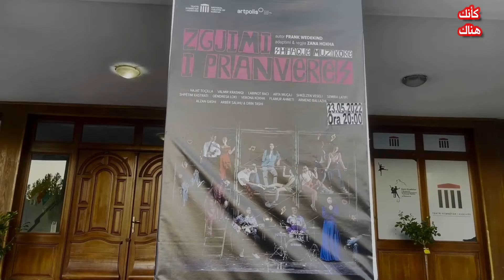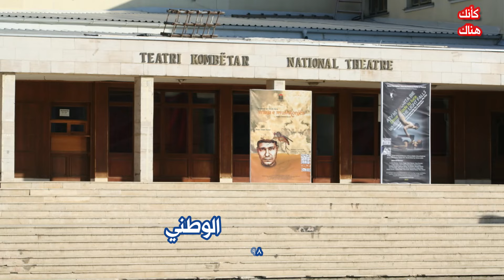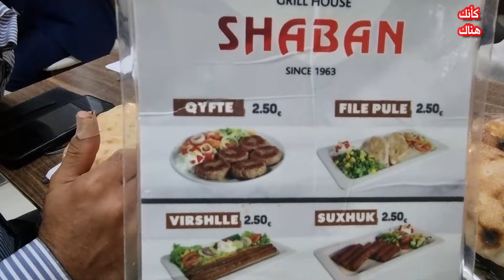445.أقبح مبنى في العالم و نصب الأخوة - بريشتينا ٢ - كوسوفو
نستكمل رحلتنا في اكتشاف أهم معالم مدينة بريشتينا عاصمة دولة كوسوفو ..
و التي لو رايتها و علمتها لأحسست بانك حصلت على تجربة السفر كاملة ..
و كأنك سافرت معي .. و كأنك هناك ..
فنبدأ من البازار القديم و نتعرف على تاريخه ..
و كيف كان له أكبر تأثير على تاريخ المدينة ..
ثم النصب التذكاري للوحدة و الأخوة ..
و سبب لونه الأرجواني العجيب ..
ثم نحضر عرضا على المسرح الوطني في كوسوفو  ..
و نسير ببوليفارد القديسة تريزا الجميل ..
ثم إلى مكتبة كوسوفو الوطنية ..
فلماذا سميت أقبح مبنى في العالم ..
و ما سبب النزاع على كنيسة المسيح المخلص ..
و التي بسببها ضلت معه الكنيسة مهجورة حتى الان ..
و نجرب معا المشاوي الكوسوفية و البوراك التركي ..
في هذه الجولة في شوارع مدينة بريشتينا الجميلة ..
فكيف كان هذا اليوم ..
اكتبلي رايك بالتعليقات ..
هل أحببت الجولة ..
و ووصلتك نتيجة تعبي بالتصوير ..
ان تشعر كأنك ..
كنت ..
 هناك ..